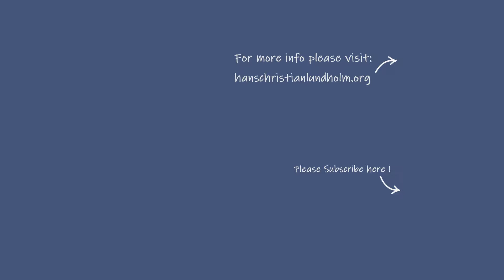Key Non-Dual Insight That Will Surprise You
Being precedes thinking. Now let's think about that. Hope you can se the futility in this?

New book is now available worldwide on Amazon. "A Different Kind of Knowing". More info and how to buy please

Besides talking and writing about Non-Duality I am also an artist. Painting with mostly acrylics, but sometimes also with mixed media, on canvas and paper.